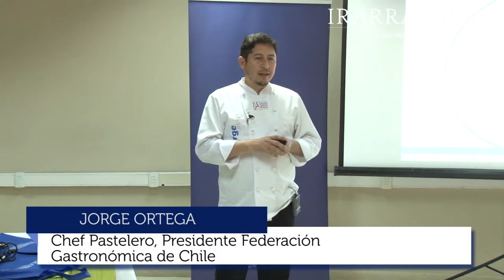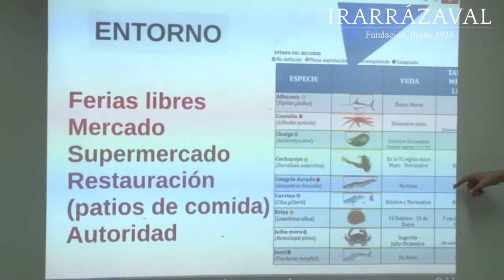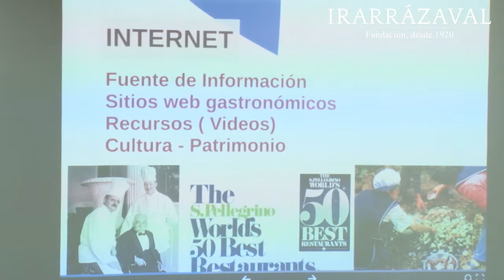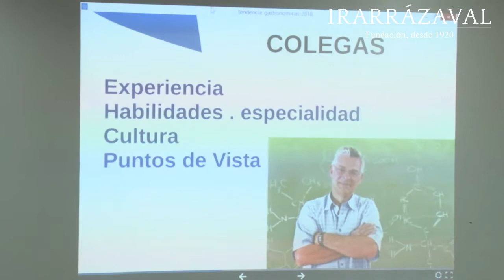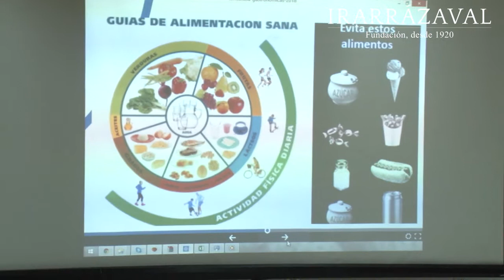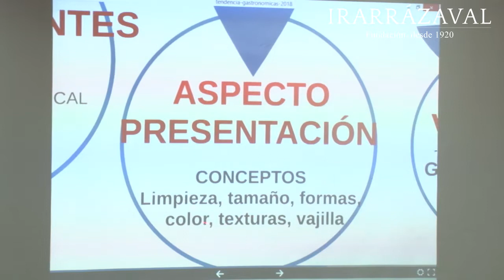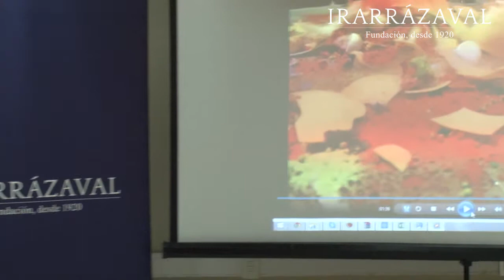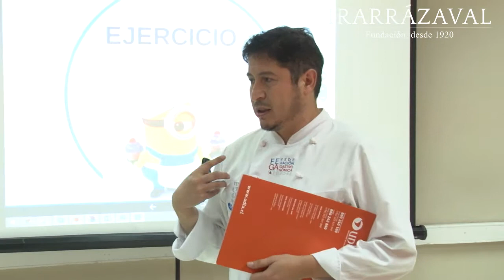Tendencias Gastronómicas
Presentación de Jorge Ortega Vidal,  Consultor Gastronómico y destacado Chef Pastelero, en el II Seminario de Gastronomía realizado por la Fundación Irarrázaval y el Colegio Juan Luis Undurraga Aninat,  Quilicura, el 23 de agosto de 2018.